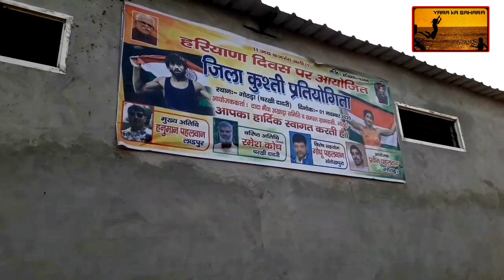Wrestling Sports Center || full video ||Dada Bhaiya Aakhada 🤼‍♂️🏋️‍♂️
Ye video sports ko bdava dene k liye bnayi gyi h
Haryana me sports ka lavel bahut kum ho chuka h
Sb Dosto se request h video ko jyada se jyada share kare ye Haryana me sports k level ko badane me madat krega. Wrestling sport
Yara ka sahara film production
Aapka Aapna channel- YARA KA SAHARA 🙏